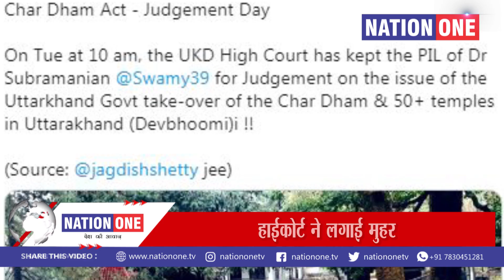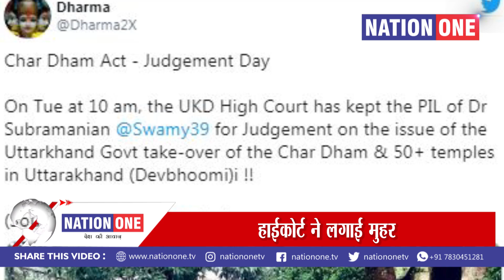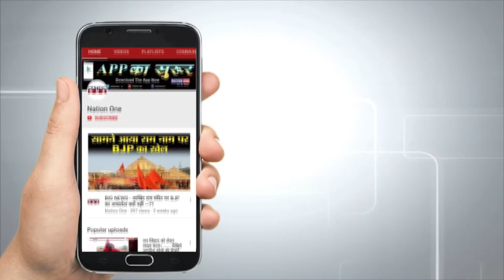Chardham देवस्थानम एक्ट पर HC का बड़ा फैसला, सरकार को राहत, Subramanian Swamy की याचिका खारिज